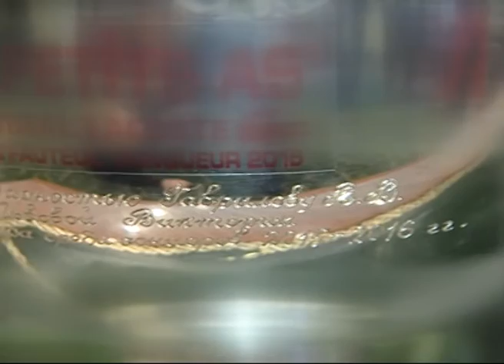Спортсменка Виктория Львова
Репортаж Натальи Иржановой из здания администрации, где на днях Глава района Валерий Гаврилов встретился юной спортсменкой Викторией Львовой